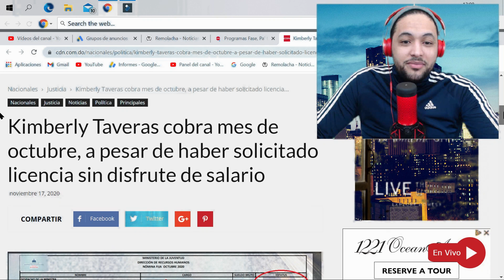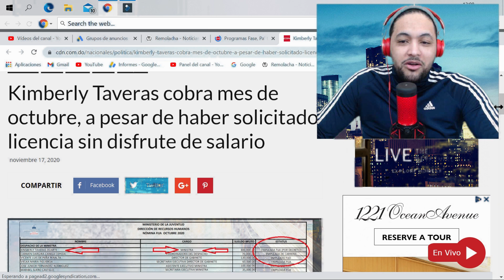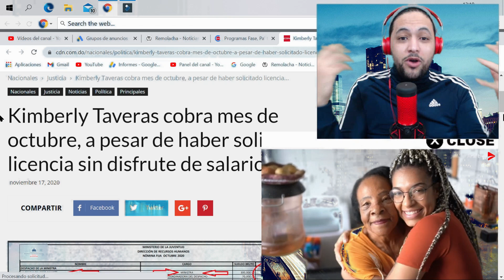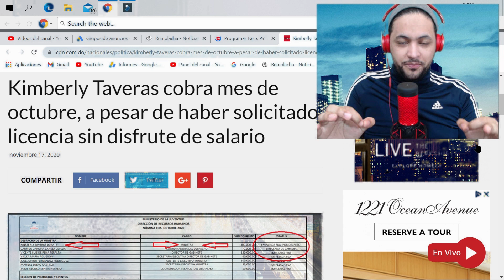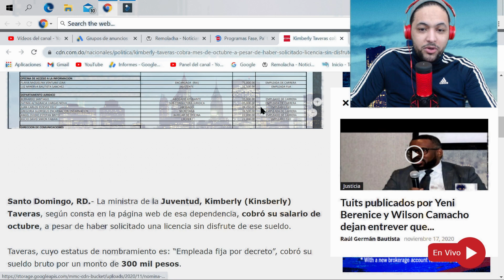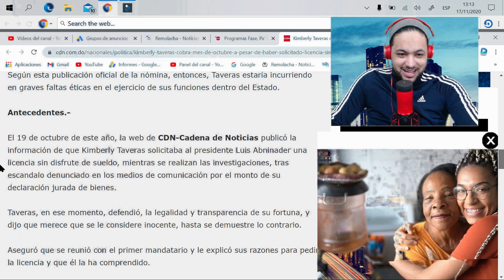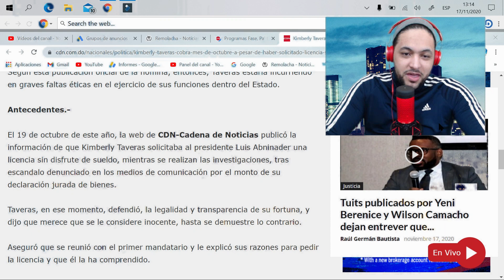🙀MINISTRA COBRA SU SUELDO ESTANDO SUSPENDIDA🇩🇴🙀🔥🤬